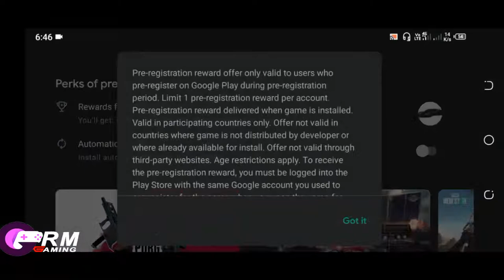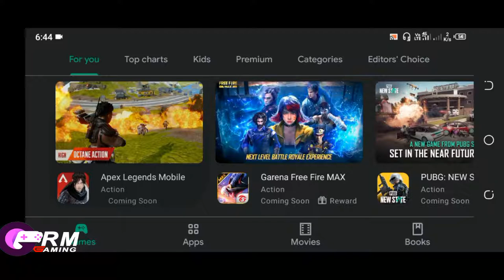pubg new state pre register india play store RMGaming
PUBG NEW STATE :- PRE-REGISTER NOW IN INDIA| HOW TO PREREGISTER PUBG NEW STATE IN INDIA| ANDROID/IOS